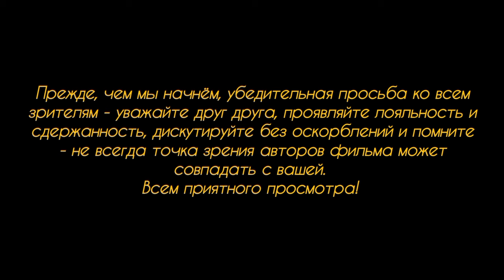Письмо от человека в газету с обвинением правительства и просьбой подключить"ЗАЩИТУ КОНСТИТУЦИИ"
Многие говорят, что немцы не могут ни единого слова сказать против своих политиков и ужасно боятся их. Но это, к счастью, не так. Я приведу вам тоьлко один пример того, как высказываются простые люди в адрес нашего правительства и что о нём думают. Открытое письмо от человека в управление по делам защиты конституционных прав в стране...